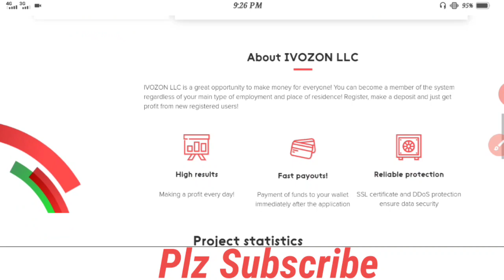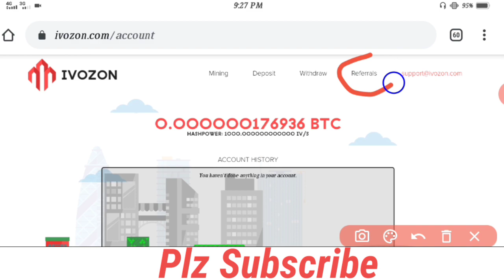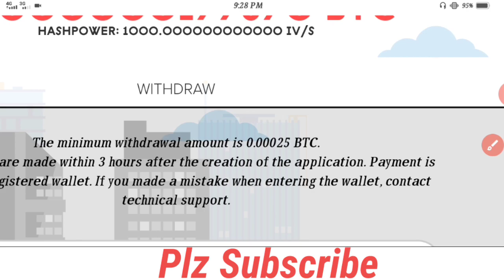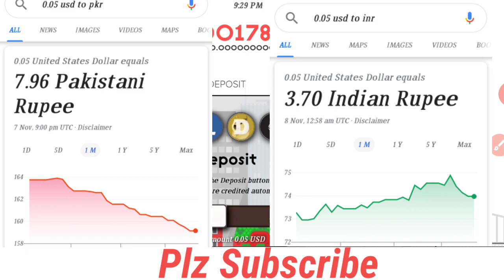Free Bitcoin Mining Site 2020||Earn Free BTC||ivozon.com||Yasir Ali TV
Site is not working

40$ sign up Bonus Website Link